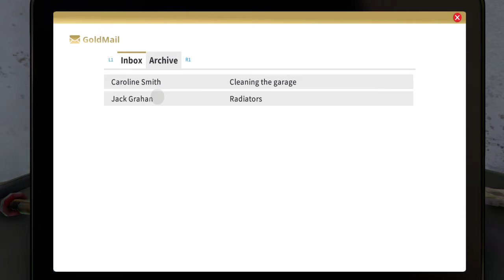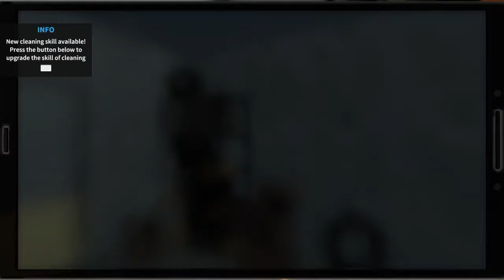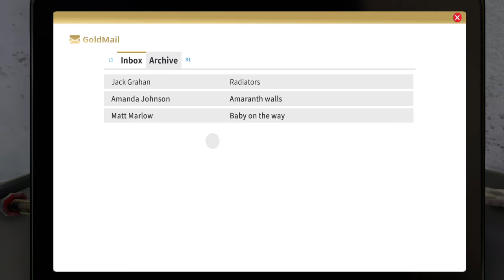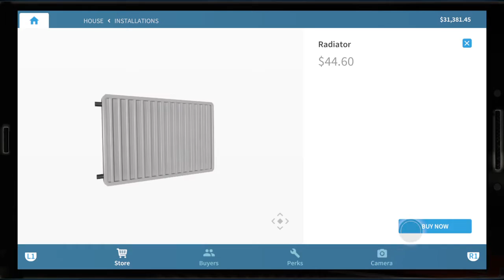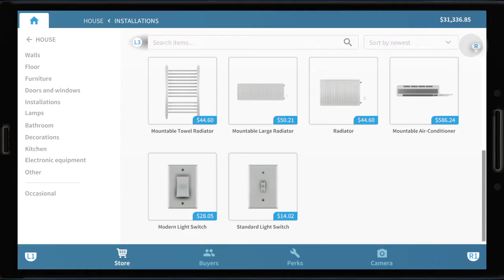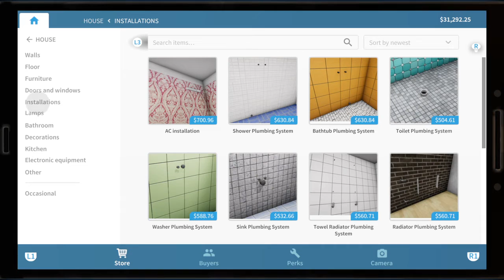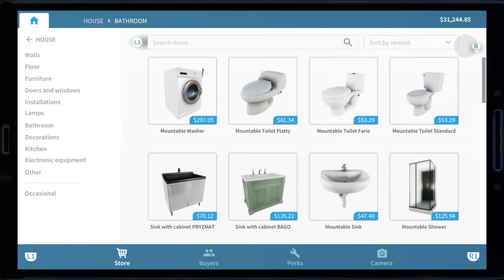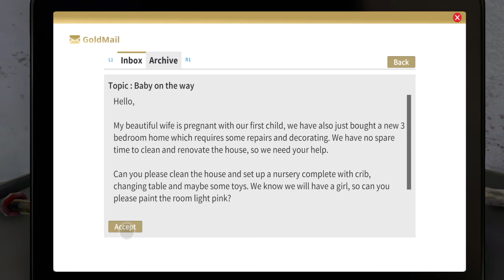House Flipper Episode 2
House Flipper with Jordanakajman episode 2